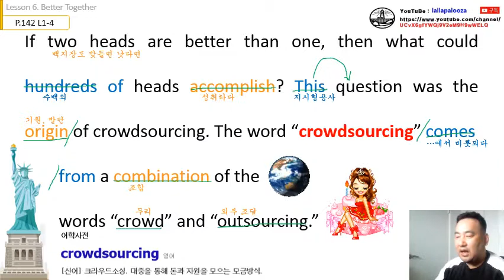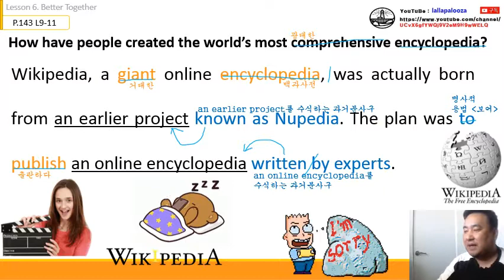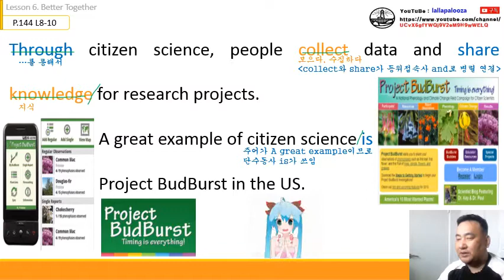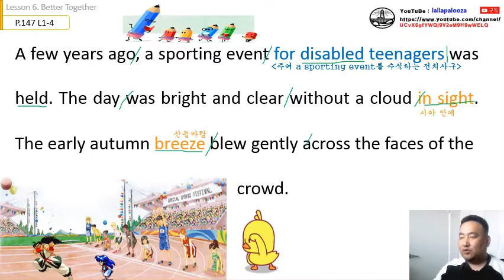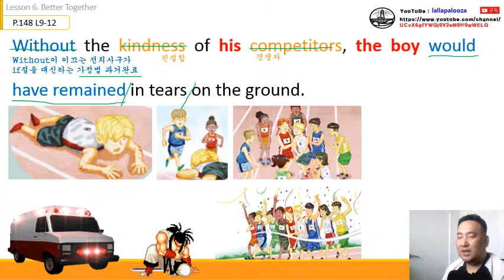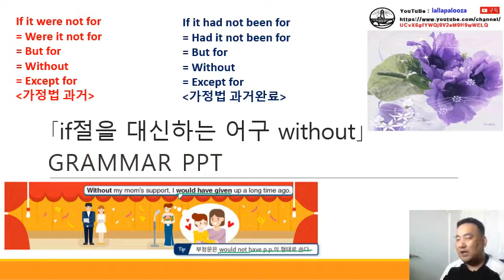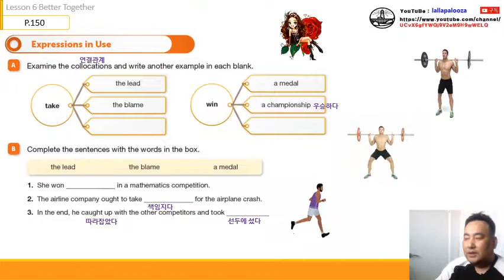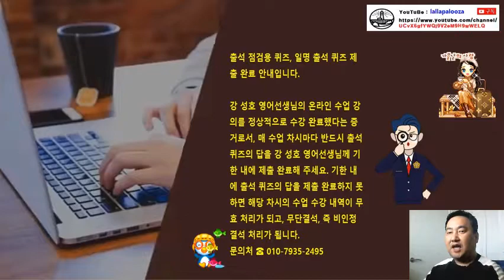능률 영독 6과(통파일) 수업 동영상